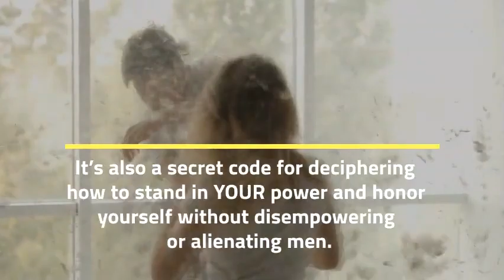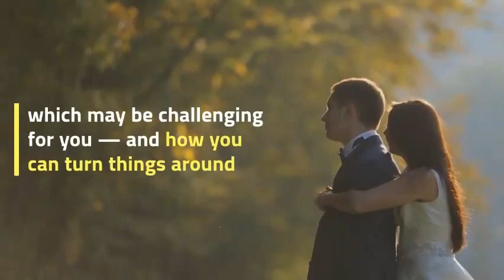Secret Tips for Happy Relationship with Men (free event)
Secret Tips for Happy Relationship with Men Discover code (free event)

Discover: Queen's code, secrets for Happy Relationship with Men. (free event+ joining link in video & comment)

Are you a woman who, despite years of personal growth, is still confused by the ways men think and behave?

What if you could leave frustration and disappointment behind, and finally connect more deeply and authentically with men…

According to relationship expert Alison Armstrong, one of the main reasons for our frustration and unhappiness, is that we lack a fundamental understanding of what she calls The Queen's Code — a secret code for understanding and communicating with men.

It’s also a secret code for deciphering how to stand in YOUR power and honor yourself without disempowering or alienating men.

Alison has taught thousands of women these secrets and on Saturday, May 18 you can discover them for yourself in Discovering The Queen’s Code: How to Honor Yourself & Transform Your Relationships With Men.